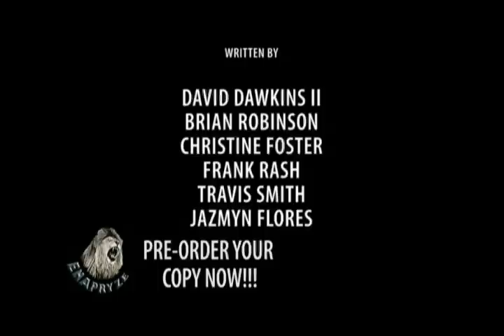THE GOS MOVIE TRAILER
Its Time to Feed the Youth

With these trying times upon us, most are dealing with the day to day routine called survival that is laden with the financial crisis at hand, not to mention the spike in crime as a result. The question to ask yourself is whats missing. Is it the cash? Well, most arent really missing that because its hard to miss what you never really had. Sanity is a treasure that most overlook. Beyond that, what about the ones closet to us? How are they coping  you know, the future leaders who look to us for leadership? Is our example one of integrity & truth? Are we ready to combat our fears & boldly state to a generation consumed with sedation We love you & were going to make it together? From the Director David Dawkins II, Enapryze Presents: A Message to the G.O.S. (generation of sedation), a film about a young mans journey through the tumultuous times better known as the Recession. Follow him (Theory) as he experiences the ups & downs of survival, love and art. With graphic realism that is not offered by the major film industry. The G.O.S. is a superb blend of drama, action, love & comedy. The Directors objective is to put out the message that whatever you go through, GOD through CHRIST JESUS is waiting with open arms for you. This film is built to inspire a generation consumed with sedation to not give up because GOD has not given up on us. Be it the approach is not typical, however the message is critical. Be the first in the world to own a piece of history in the making! This is a perfect movie for parents to watch with their teens and bond. The adult crowd will most definitely enjoy this well crafted work from young to well aged. Be sure to add A Message to the G.O.S. (generation of sedation) to your DVD catalog.